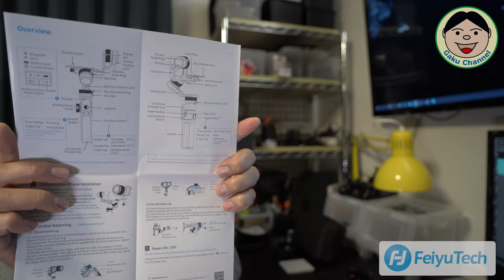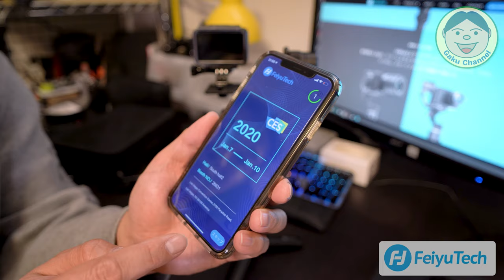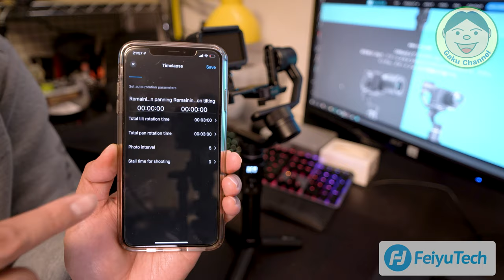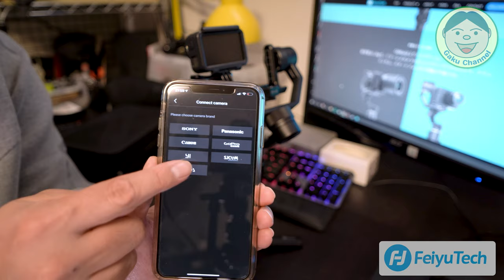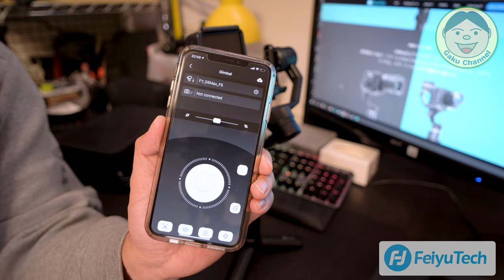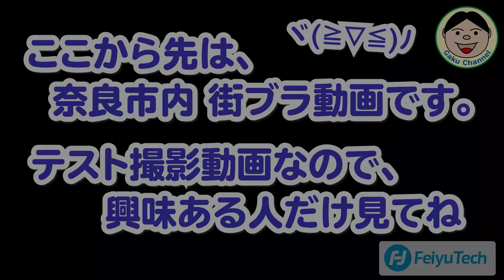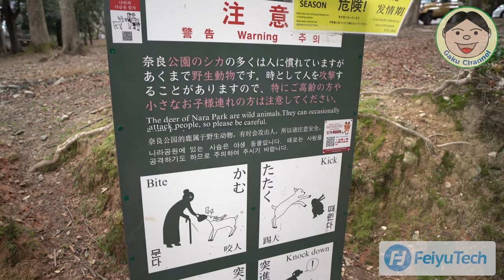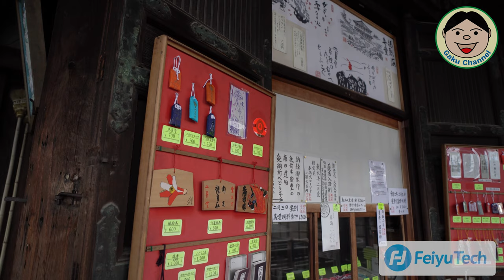『Feiyu製』新作の小型ジンバル『G6 MAX』のご紹介！！コンパクトながらパワーもあってGoodです！！／#202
今回は、『FEIYU TECH』さんの『G6 MAX』のご紹介です！！
前回のAK4500に続けて、FEIYU TECHさんの日本代理店『株式会社TS TRADE』さんから商品提供を頂きました。
僕みたいなガジェット大好き人間には、ほんと有難い話です。毎度ありがとうございます(_ _)
実は『AK2000S』って機種も同時にご依頼頂いたのですが、とりあえず小さくて軽い『G6 MAX』から紹介しますね。
コンパクトで軽いんですが、なかなかモーターは強力です！V-Log用のジンバルとしてイイ感じですね。
詳細は、動画でチェックしてみて下さいねヾ(≧▽≦)ﾉ

商品紹介サイト：

●G6 MAX
Amazonサイト：

●AK2000S
Amazonサイト：

●AK4500（スタンダードキット）

●OsmoAction関連
○OsmoAction

○ZHIYUN Rider-M

〇Wireless Module

『装備品』
〇アライヘルメット ASTRO-IQ XO

『電装系』
〇UNI-SHINE Ledフォグランプ

『外装品』
〇Tiakia バイク スマホ ホルダー

『整備用品』
〇AZ エンジンオイル MEO-012

●ドローン
【DJI】
〇Phantom4Pro